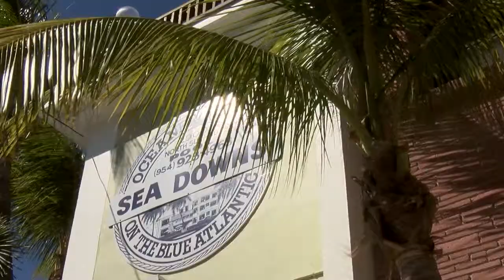Sea Downs Inn_website video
Shoot & edit website video for a hotelier client in Hollywood Beach, FL.

shot with:

Sony NEX5 w kit zoom